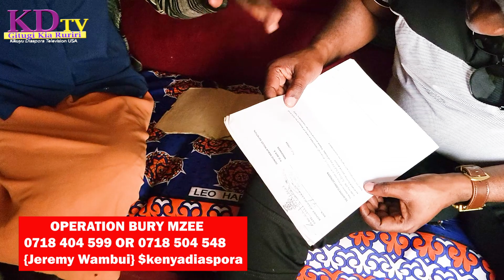ITS 11HOURS NOW WE ARE PAYING THIS MORTUARY BILL!!